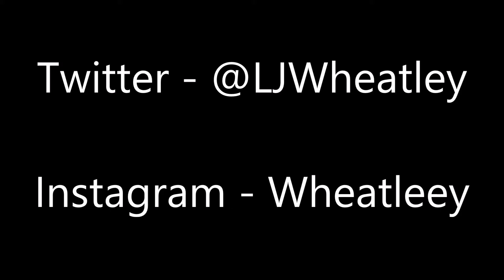Player Profile - Louis Wheatley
Music - Blonde - All Cried Out (feat. Alex Newell) [Official Video]